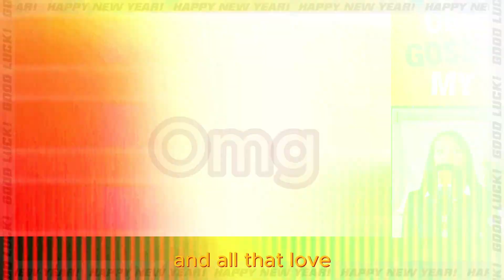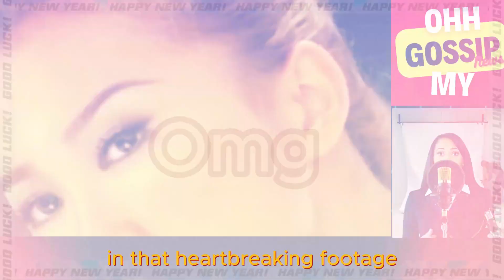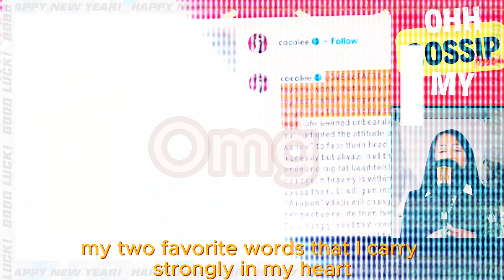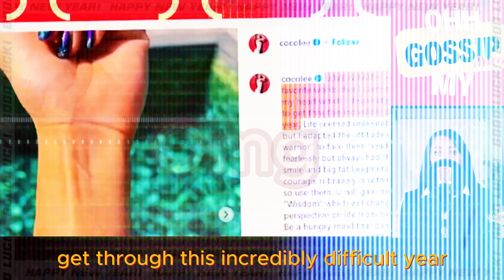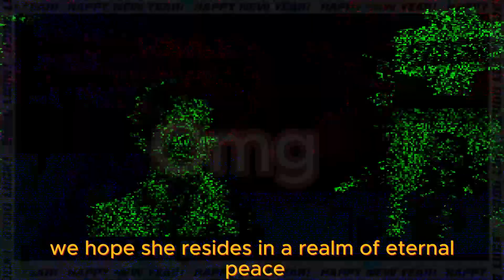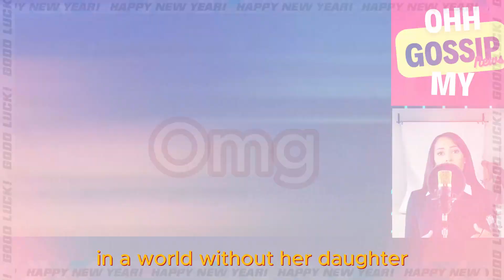New Evidence Raises Questions About Coco Lee's Death